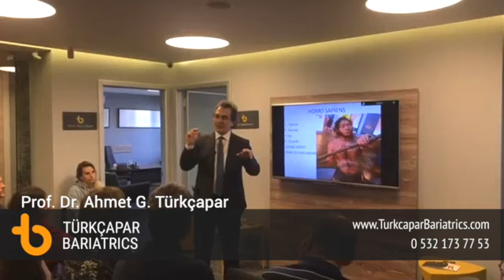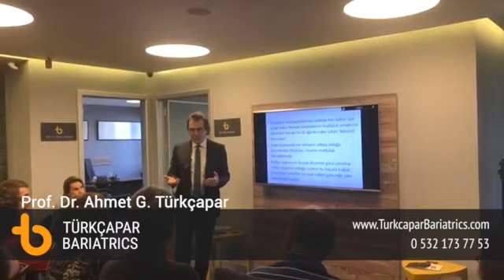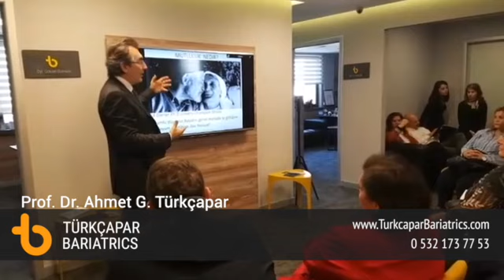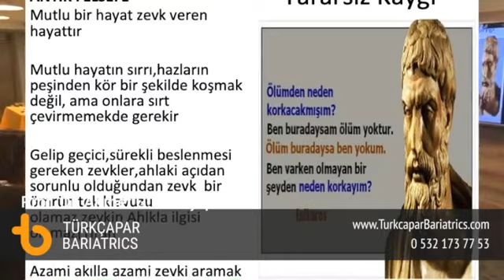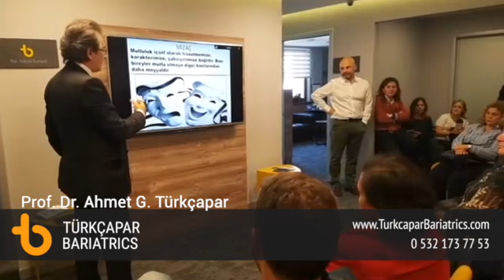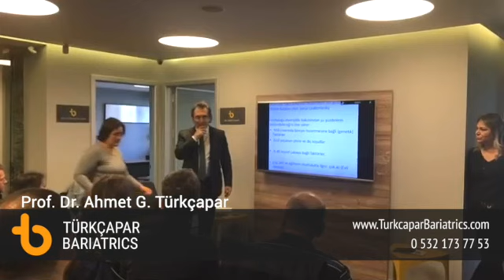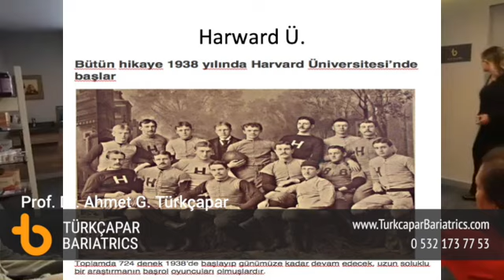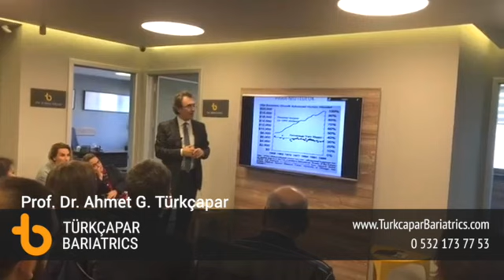Mutluluk ile obezite arasında nasıl bir ilişki vardır?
Prof. Dr. Ahmet Türkçapar

Prof. Dr. Ahmet Gökhan Türkçapar,kliniğin Obezite cerrahisi destek toplantısında ,çalışma grubuna, mutluluk kavramını anlatıyor. TürkçaparBariatrics Obezite tedavisinde hastalarına sadece ameliyat sunmuyor.Hastalara ameliyat öncesi ve sonrası ,her ay son cumartesi yapılan toplantılarla motivasyon sağlanırken , ayrıca hayat boyu diyetisyen ,psikolog desteği sağlıyor.